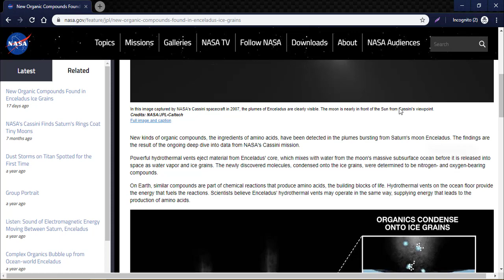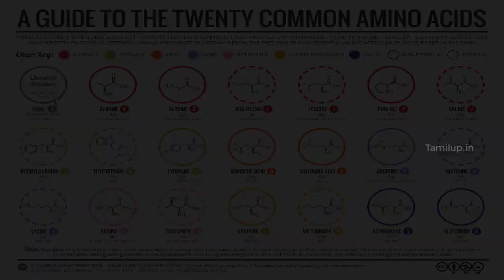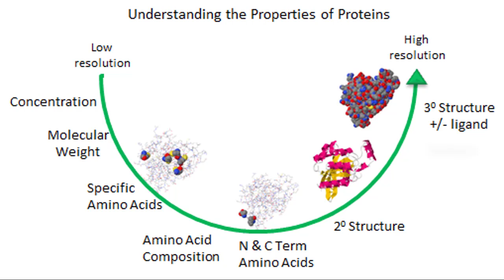என்செலாடசில் உயிர் எச்சம் | Organic Compounds Found in Enceladus